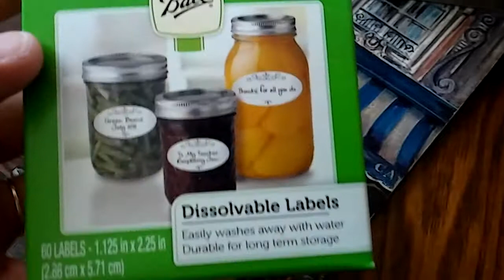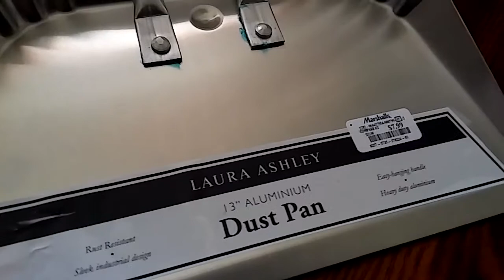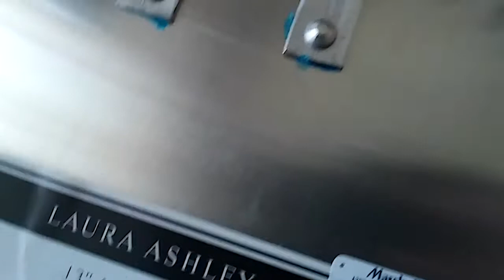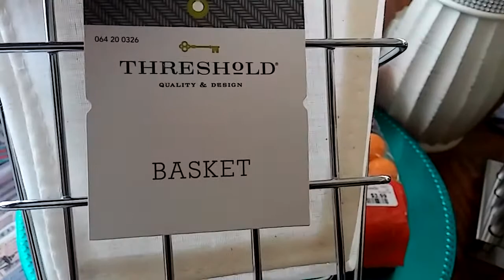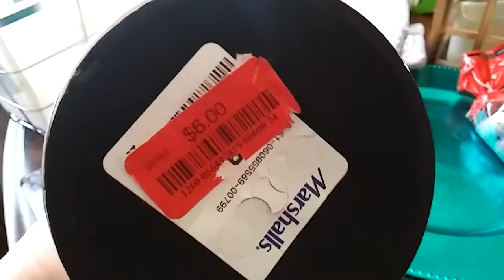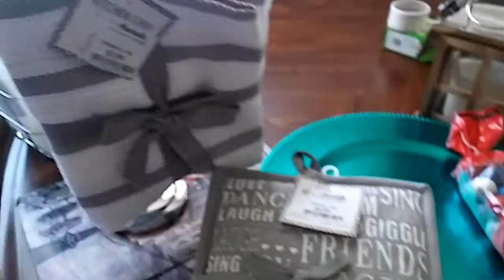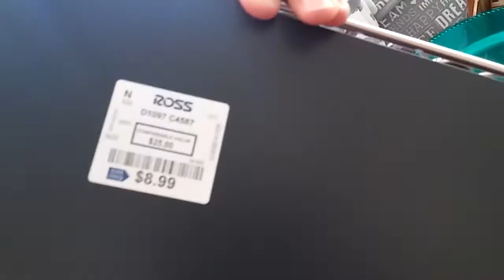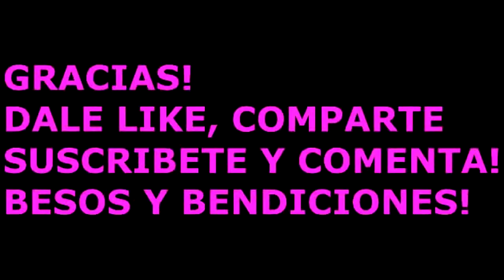COMPRAS HAUL GOODWILL+TARGET+ MARSHALLS COLLECTIVO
COMPRAS PARA EL HOGAR DECO
FELIZ DIAS FESTIVOS!